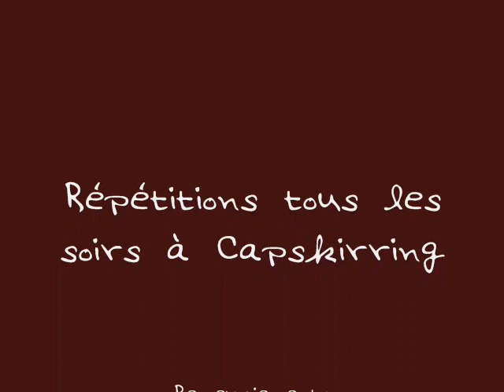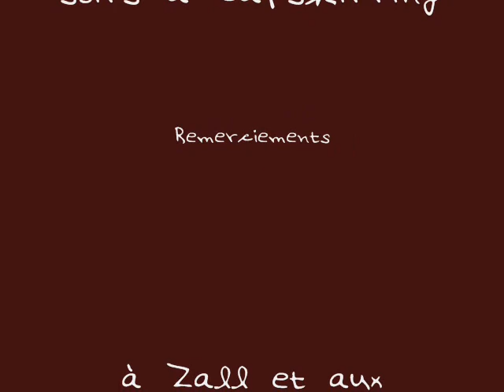CASAMANCE Drummers - Zall 1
Si zo désann pa la, a'y vwè yo, konsa an fè la rété jwé tibwen èvè yo. Mandé ba Zall pani tchad sé mésié ké mété zot a lèz a zot, a gou a kè a zot! Yo ni moun ka kongné tanbou, ka dansé toupatou men si kon parègzamp ou bouzwen dékrasé, aprann kongné, aprann dansé ou pé a'y la fè sa osi.

Répétition en fin de journée. Si vous passez par Ziguinchor, Capskirring demandez Zall, tout le monde les connaît!

Zall forme des percussionnistes et propose également des stages de danse et d'approfondissement de rythmes (débutant à expert).Merci les gars!

They rehearse or simply do a bit of practising everyday if they are not on tour. If you travel throughout the region of Casamance ask for Zall at either Ziguinchor or Capskirring everyone know them, you'll be most welcome to play. Zall and his percussionists can also teach you various rythms and solos not only from Senegal but also from other countries.  Girls you can learn dancing as well!

Thx mates!